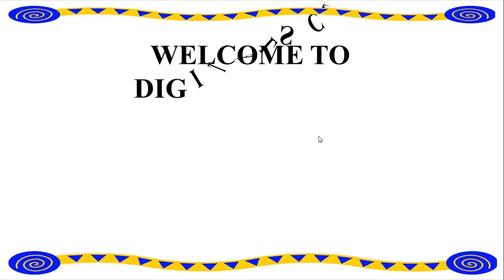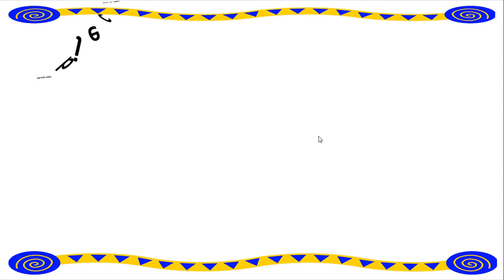NIOS DELED objective type question with answer 501 502 503 | very important |17|digitals class